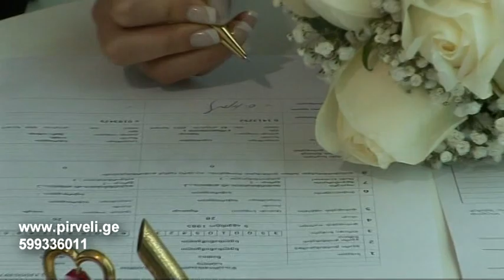demuris da natias qorcili